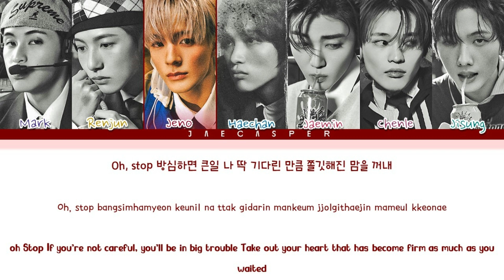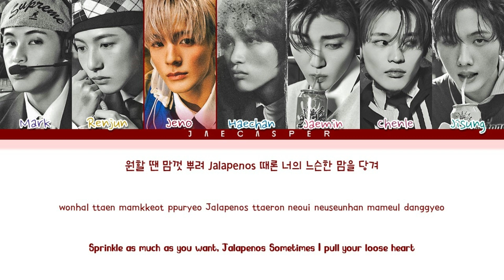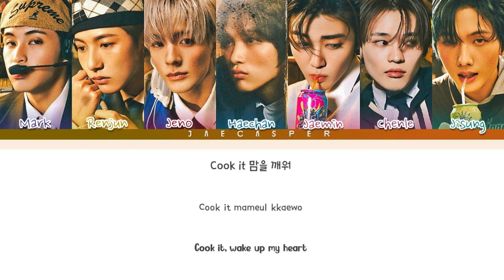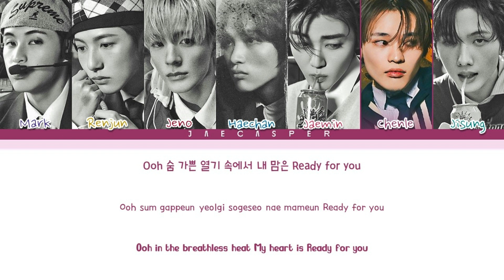NCT DREAM (엔시티 드림) — 'Pretzel (♡)' [Color Coded Lyrics Han/Rom/Eng/가사]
I apologize for any mistakes in the lyrics/coding All Rights Administered by SM Entertainment

• Artist: NCT DREAM (엔시티 드림)
• Song ♫: Pretzel (♡)
• Album: The 3rd Album 'ISTJ'
• Released:  23.06.07